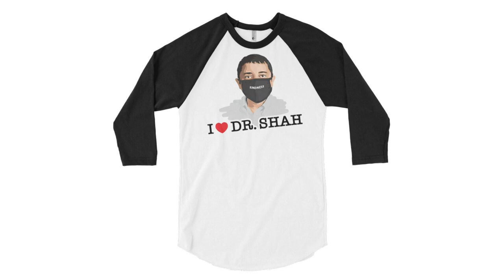One of Maine's most well-known musicians has a few suggestions to support your favorite artists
Spencer Albee is the musician behind Maine's popular 'Beatles Night' concerts; how, he says, you can continue supporting your favorite artists and venues.